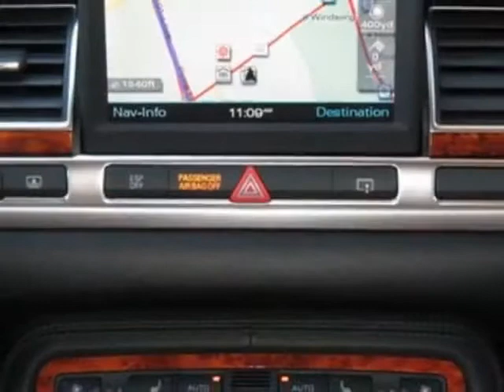2007 Audi A8 L 4dr Sdn 6.0L Sedan - Phoenix, AZ